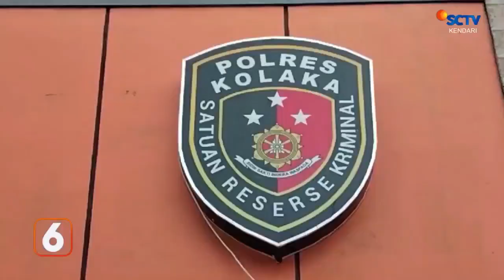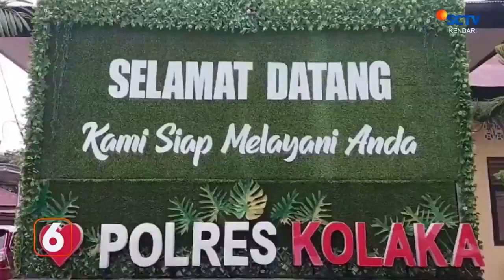Ditangkap Polisi, Ibu Pembu*ng Bayi Di Kolaka Masih Remaja ||SCTV KENDARI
USAI PENYELIDIKAN/ POLISI AKHIRNYA MENGUNGKAP PEMBUANG BAYI  LAKI-LAKI DI SEMAK-SEMAK DESA SAMAENDRE / KECAMATAN WOLO/KOLAKA //
PELAKU ADALAH REMAJA BERINISIAL B-M UMUR 16 TAHUN / DITANGKAP POLISI DI RUMAHNYA //
PELAKU SENGAJA MEMBUANG BAYI DARI HASIL HUBUNGAN TERLARANGNYA DENGAN SESEORANG KARENA MALU //
MESKI B-M SUDAH DITETAPKAN MENJADI TERSANGKA /POLISI KINI MASIH MENYELIDIKI DAN MENGEJAR BAPAK DARI BAYI TERSEBUT //
SOUNBITE: IPTU DWI ARIF/ KASI HUMAS POLRES KOLAKA
JASAD BAYI LAKI-LAKI ITU DITEMUKAN SEORANG WARGA DI SEMAK-SEMAK/ 19 JANUARI 2024 / SAAT HENDAK MENCARI KAYU BAKAR DI BELAKANG RUMAHNYA//
AKIBAT PERBUATANNYA PELAKU B-M KINI MENDEKAM DI SEL TAHANAN POLRES KOLAKA DAN TERANCAM HUKUMAN 15 TAHUN PENJARA //